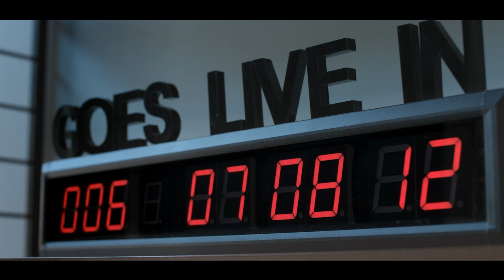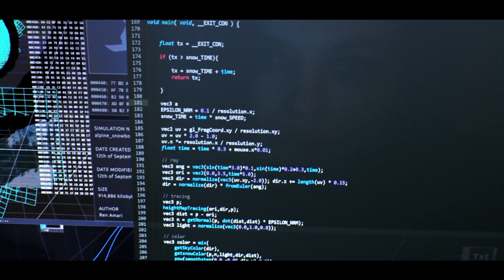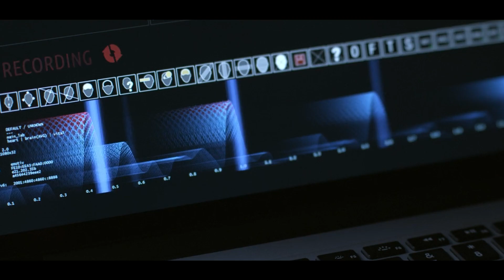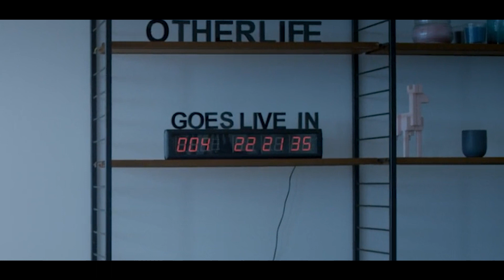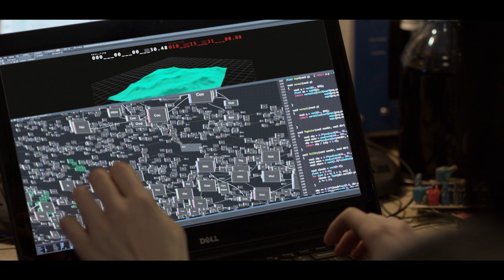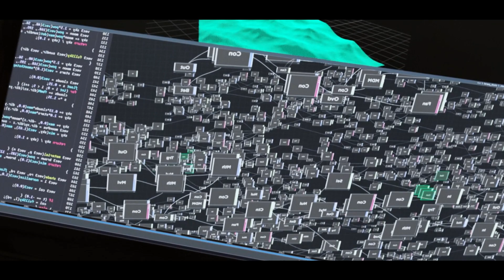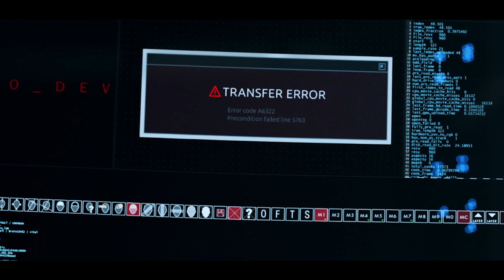In This Prison 1 Year is Equal To 1 Minute of Lifetime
OtherLife (2017)

At the beginning of the movie, the sound of music plays like a heartbeat, and the camera focuses on a woman's beautiful blue eyes. The darkness slowly covers the center of the eye and then fades away. This change reveals a mix of blue and green colors that turn into a picture of a grand bridge over the sea. Then, we see Ren Amari and Jared Amari sitting on the sandy beach, wearing cool black wetsuits. Everything is calm, and Ren playfully tries to convince Jared to go back into the water, but he's unsure. However, when Ren shows him goggles and flippers, he can't resist anymore. They jump into the clear water together, starting an underwater adventure.

Jessica De Gouw as Ren Amari, Liam Graham as Jared Amari, Fiona Press as TDA Interviewer, Adriane Daff as Cass, Hoa Xuande as Coder #1, Clarence Ryan as Byron Finbar, Shalom Brune-Franklin as Coder #2, T.J. Power as Sam (credited as TJ Power), Thomas Cocquerel as Danny, Renato Fabretti as Nurse, Tiriel Mora as Dr. Robert Amari, Alison Van Reeken as Lawyer, Priscilla-Anne Jacob as Mrs. Wilson (credited as Priscilla Anne Forder), Ian Toyne as McClean, Andrew Fraser as Minder, Luke Hewitt as Detective #2, Helen Doig as Detective #1, Steve Turner as Judd, Campbell Greenock as Assistant 2, Joseph J.U. Taylor as Judd (voice), Daniielle Alexis as Train Station Pedestrian (uncredited), Kelsie Anderson as Pedestrian (uncredited), Sarah Anjuli as Start-Up Programmer (uncredited), Michael Bain as Bartender (uncredited), Fiona Blackhall as Pedestrian / Hospital Visitor (uncredited), Andrew Bongiovanni as Street Walker (uncredited), Rebecca Caldwell as Start-Up Programmer (uncredited), Bryan Chance as Business Investor (uncredited), Rohan du Heaume as Pedestrian (uncredited), Emilia Effendi as Start-Up Programmer (uncredited), Amber Kinnear as TDA Board Member (uncredited), Jean Marcello as Start-Up Programmer (uncredited), Maggie Meyer as Board Member (uncredited), Fleur Pereira as Extra (uncredited), recap, movie recap, film recap, story recap, 10 minute recap, 15 minute recap, cartoon recap, traditional movie recap, film companion, film south, video, recap movie, otherlife movie recap, drama movie recap, crime movie recap, mystery movie recap